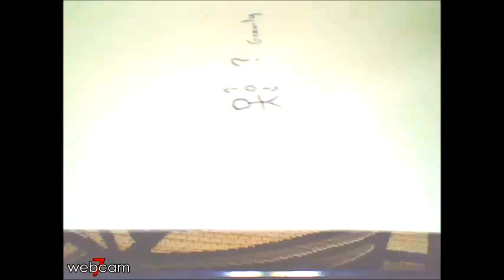what is gravity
scienceology is the an educational channel that teaches you all aspects of science.